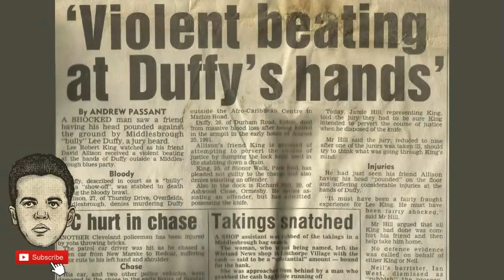Violent beating at Duffy's hands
Taken from a media story unearthed during research for the best selling book about Lee Duffy 'The Whole of the Moon'.

The Whole of The Moon: Lee Duffy

A book which has taken over 25 years to arrive. The definitive story of the man who held an eight year reign of terror over the town of Middlesbrough.

Lee Duffy: The Whole of The Moon

Containing many first hand and previously unheard accounts from some of Duffy’s closest friends and associates, this book will finally confirm who the man was and what he was really all about. No stone will be left unturned and this book

will not shy away from controversy, but will aim to provide an unbiased and balanced view on the ‘Boro' icon . Make no mistake, this will be the definitive book on Lee Duffy, there will be no more ‘ifs’ and ’buts after its release. From

the author of the best selling Paul Sykes books ’Unfinished Agony’ and ‘Further Agony’ Jamie Boyle.